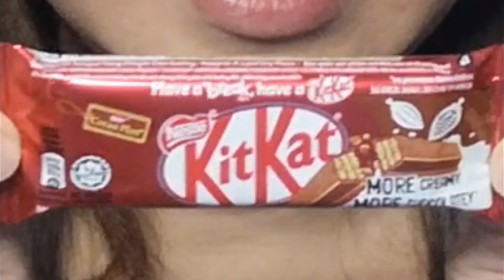Q&A & Food Tasting Challenge | Family & Couples Editions [Filipino/Tagalog, iLocano]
Q&A & Food Tasting Challenge | Family & Couples Editions
[Filipino/Tagalog, iLocano]

Food Taste Challenge
Food Tasting Challenge
Couples Challenge Questions
Condiments
Food
Yummy Food
Spread
Strawberry Jam
Mango jam
Snacks
Mustard
Coconut jam

PRODUCTS

Royal Pasta Spaghetti
Del Monte Tomato Sauce
Cheesy Sphagetti Sauce
Lea & Perrins Worcestershire Sauce
Bragg Apple Cider Vinegar
McCormick Mustard
Clara Ole Mango Jam
Magnolia Cheezee Squeeze
Ludy's Coco Jam
Strawberry Jam
M&M Chocolate
Galinco Smileys Chesse Blast Cream Sandwich Cookies
Goya Cream White Chocolate
Cloud 9 Classic Chocolate
Kitkat Chocolate
Mik-Mik Sweetened Milk Powder
Regent Tempura Shrimp Flavored Snack
Oishi Kirei Shrimp Flavored Snack
Oishi Cracklings Sal & Vinegar Flavored Snack
Jack & Jill Magic Chips
Nissin Butter Coconut Cracker
Choco Mucho Cookies

Permissions granted courtesy of Kinemaster.

TAGS ⌫